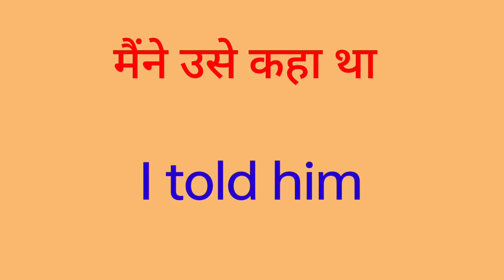maine use kaha tha ka english translation Kya hoga//maine use kaha tha ka english translation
maine use kaha tha ka english translation Kya hoga
maine use kaha tha ka english translation
maine use kaha tha ka translation
maine use kaha tha ka translation in english

hit likes.

lots of  ❤️